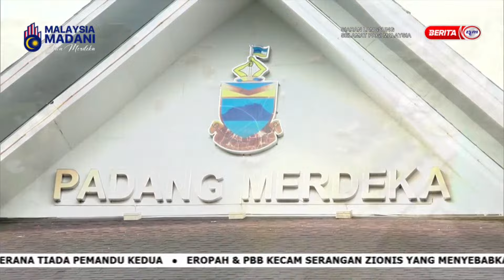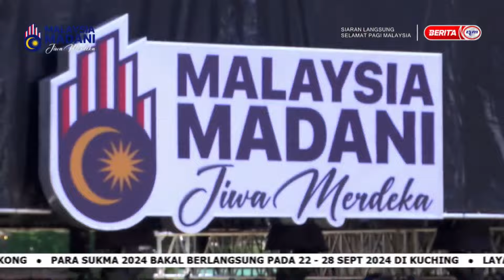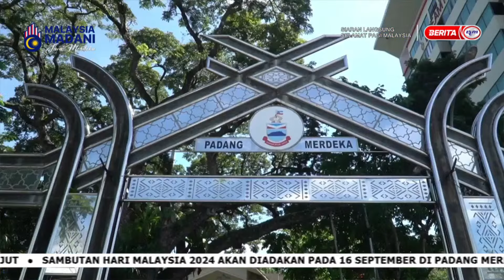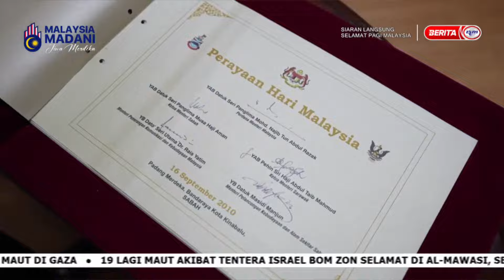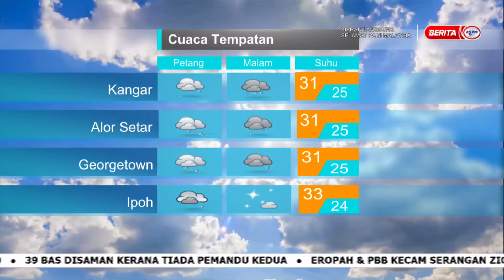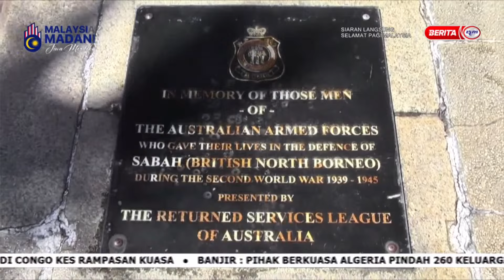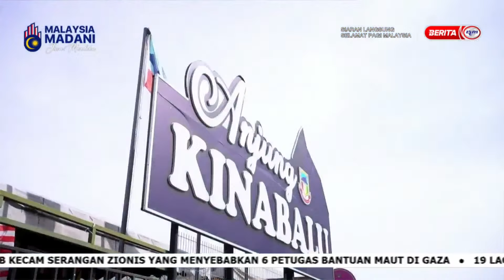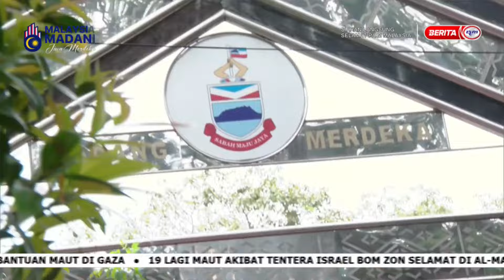15 SEPT 2024 – SPM@SABAH PENUH